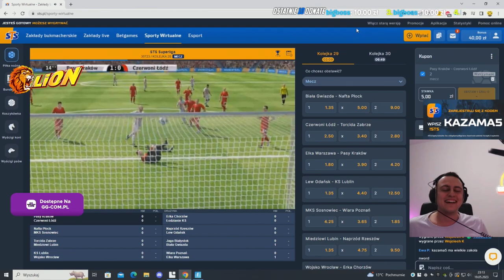Kazama wywalił się na krześle XDD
🟣Chcesz kupić gre lub dodatki w tańszej cenie?